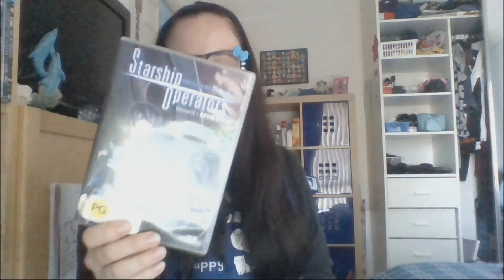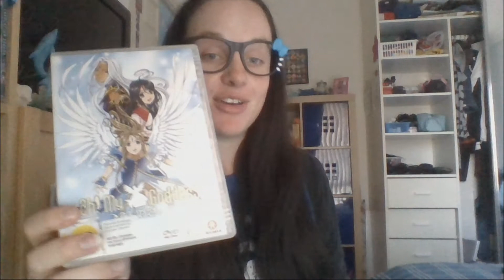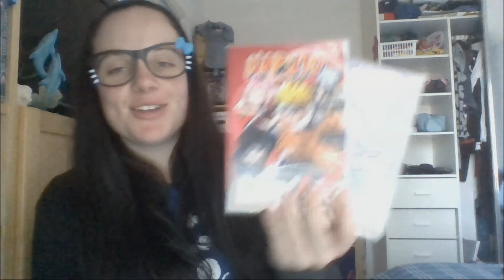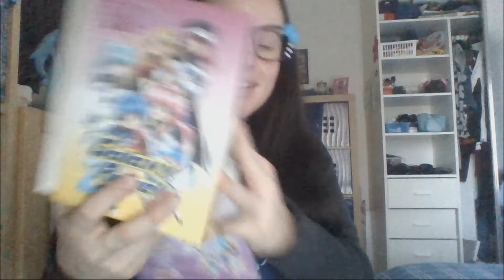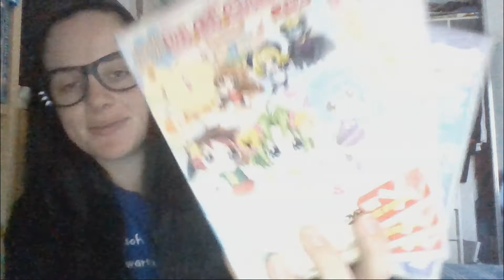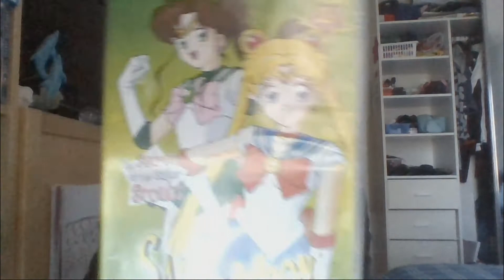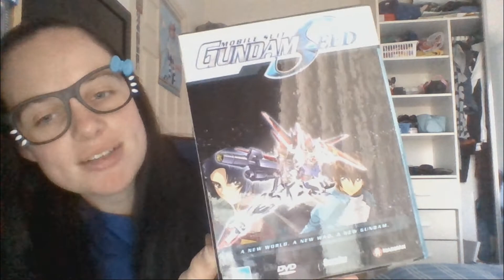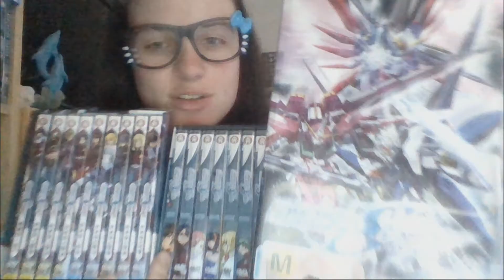Anime Collection Update Haul Part 2 | May 2016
AN very late upload from ages ago
here's the rest of my update collection haul

I totally forgot that I hadn't uploaded my part two to my part one anime haul collection update from back in may. I thought why not now upload. I have a story to tell in this part which is special.

I have some upcoming videos planned, all in due course but my channel won't be as dead now.